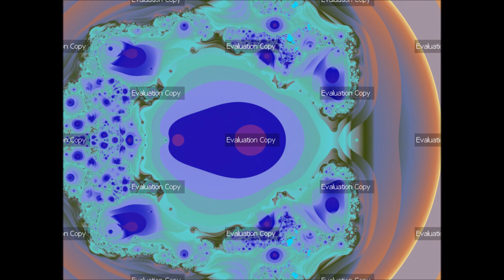Ultra Fractal 6 - Halal Integrity of Meat Compromised